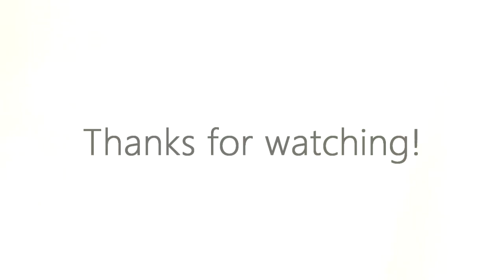Get Ready With Us | Autumn/Winter Barn Edition!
Hey everyone so so so sorry for the lack of videos recently hopefully this makes up for it!! Just a video showing you guys a typical way we get ready for the barn! Hope you enjoy :)

P.S. Go try out my smoothie, gives you a ton of energy for a ride!